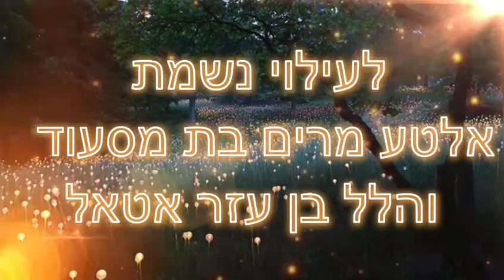Mitsvoth 173, 362, 364, 363, 365